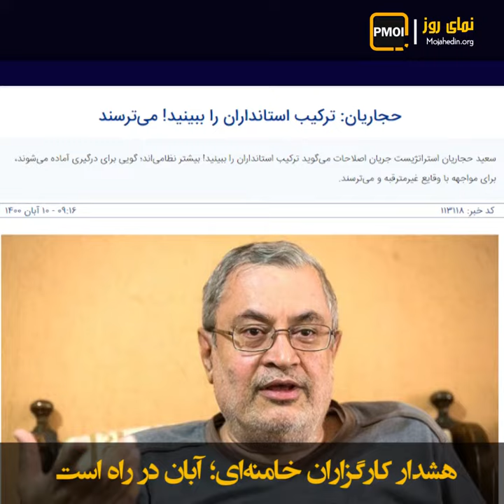نمای روز – هشدار کارگزاران خامنه‌ای؛ آبان در راه است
بعد از سه ماه از انتصاب رئیسی جلاد، بن‌بست بی‌راه‌حلی حتی صدای هم خودی‌های نظام را هم درآورده است چرا؟

محمود احمدی بیغش نماینده مجلس ارتجاع ۱۱آبان: آقای رئیسی شما و تیم کاری‌تان مسأله محور وارد کارزار شوید نه نمایشی و بی‌ثمر !آقای رئیسی این نسخه شفا نمی‌دهد.

پاسدار قاسمی ۱۰آبان: جناب رئیسی به‌رغم این دو سه ماهی که تشریف آوردید اگر بخواهید با همین روش تاتی تاتی این آقایون را بخواهید عوض بکنید طلایی‌ترین فرصتها را از دست می‌دهید... .

علی بابایی کارنامی نماینده مجلس ارتجاع ۹آبان: تورم و گرانی افسارگسیخته کالاها و خدمات چه زمانی کنترل می‌شود؟آقای رئیس‌جمهور

محمود احمدی بیغش نماینده مجلس ارتجاع ۱۱آبان: نکته مهمتر مراجعه مستقیم شما به مردم برای یافتن مشکل آخر مصیبت است! یعنی دولت نمی‌داند مشکل کجاست.

اما آخوند رئیسی هم‌چنان به بازی نمایشی اصرار دارد

آخوند رئیسی۲آبان: بعضی‌ها گاهی می‌گویند فلانی چرا در صحبت هایش زیاد می‌گوید انشاالله باز هم می‌خواهم بگویم انشاالله، خامنه‌ای از چه می‌ترسد که به نمایشهای رئیسی احتیاج دارد.

خامنه‌ای ۶شهریور: این حرکت بسیار خوب و مستحسنی که دیروز جناب آقای رئیسی انجام دادند که رفتند خوزستان... این یک جلوه‌ای از مردمی بودن است.

محمد جواد حق شناس ـ ۱۰آبان: یعنی دیگه مردم پشت گوش شان را دارند می‌بینند و نگران هستند. صد روز اول ده روز دیگه تمام میشه چی شد چی کار کرد تو این صد روز؟ !

محسن زنگنه عضو مجلس ارتجاع: من عرضم اینه الآن جامعه دیگه در آستانه تحمل نهایی خودش هست... اگر مجدد ما به هر شکلی جامعه را تحریک بکنیم این تورم حتی ده درصدش دیگه الآن انفجار است.

سعید حجاریان از باند مغلوب هشدار می‌دهد:

روزنامه حکومتی مردم‌سالاری ۱۰آبان: ترکیب استانداران را ببینید! می‌ترسند، مردم در عذاب‌اند ممکن است جامعه متشنج شود و مردم دوباره به خیابان بیایند، : جنس اعتراضات بعدی جنسی شبیه به بعد از ماجرای بنزین یعنی اعتراضات سال۹۸

یک هم‌وطن در قیام آبان: ۲۵ آبان مردم به‌خاطر گرانی بلند شدند اعتراض مسالمت آمیز کردن با کتک جوابمان را دادن.

خامنه‌ای بی‌ناموس خامنه‌ای بی‌ناموس خامنه‌ای خامنه‌ای دادگاهی‌ات می‌کنیم.